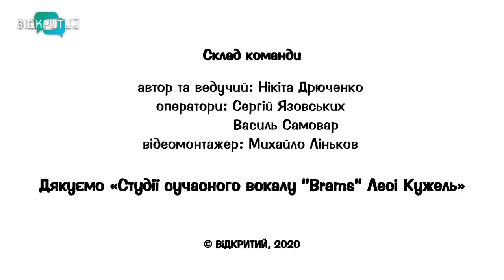Олександр Скляр - фанати Дніпра, Коломойський, СК Дніпро-1, БК Дніпро та Динамо | На спортику